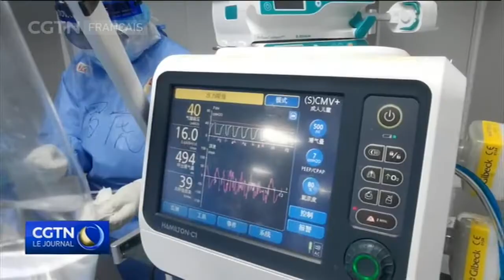Préservation écologique et lutte contre la pauvreté en tête d'agenda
InitiativesAntiPauvreté Le président chinois Xi Jinping a inspecté le 21 avril la province du Shaanxi, dans le nord-ouest de la Chine. Le président a d’abord fait étape dans la Réserve naturelle nationale de Niubeiliang, à Zhashui, district de la ville de Shangluo. Il a pris la mesure des efforts engagés dans le cadre de la protection des écosystèmes des monts Qinling. Le président Xi s’est ensuite rendu dans le village de Jinmi, du bourg de Xiaoling, afin d'en savoir plus sur les succès remportés sur le front de la lutte contre la pauvreté.